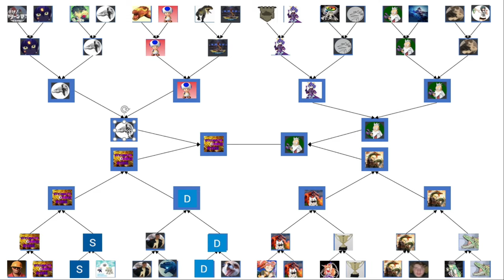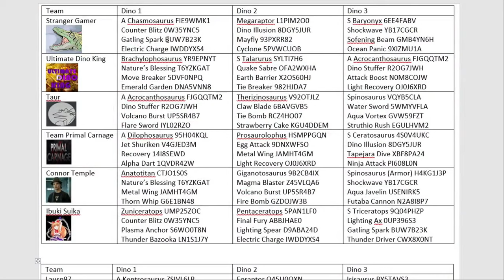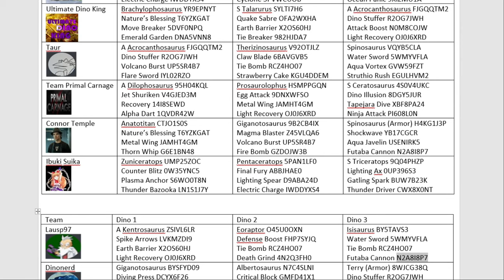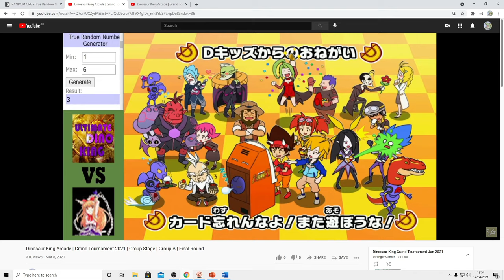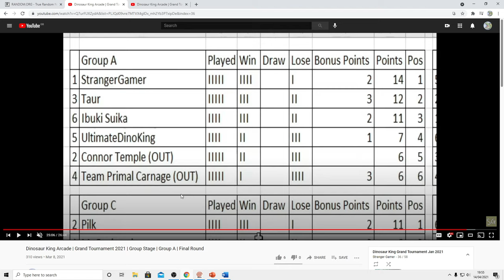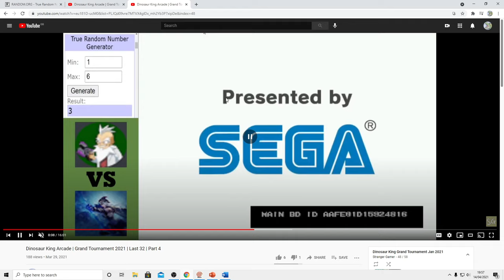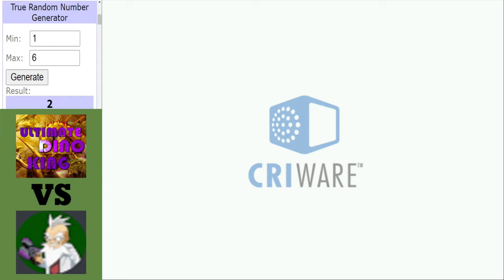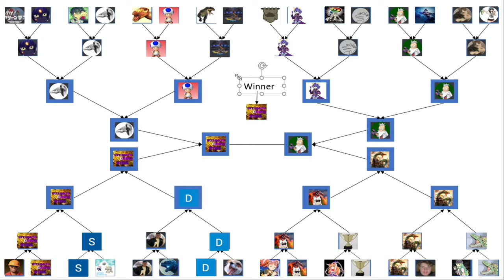Dinosaur King Arcade | Grand Tournament 2021 | 3rd Place Play-off and the Final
Dinosaur King Arcade | Grand Tournament 2021 | Final:
Its time for the final 2 matches of this tournament, many have entered only 2 remain, who has enough fight to win and who will fall at the last hurdle.